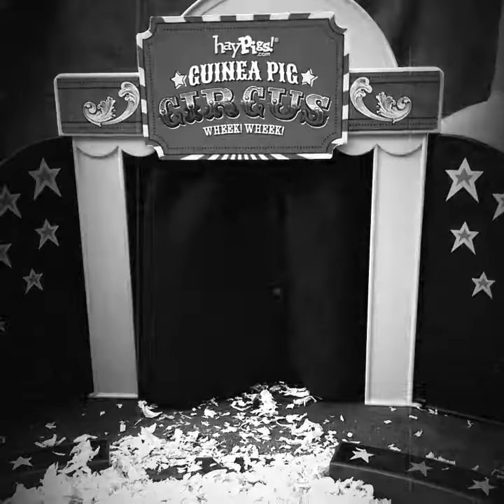HayPigs!® Food Craving Tamer - Food Bowl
This magical circus bowl is perfect for you piggies to gorge from. Not only does it look the business, but it's also tip-proof, stackable and dishwasher safe. Watch your piggies sit with their paws up on the bowl, like majestic lions strutting their stuff...! Or with the heads delving deep, like they haven't eaten in a week!

To shop HayPigs!® for toys and treats for guinea pigs, rabbits and other small furries:
🛒➡️USA | Amazon.com
🛒➡️UK | Amazon.co.uk
🛒➡️DE | Amazon.de